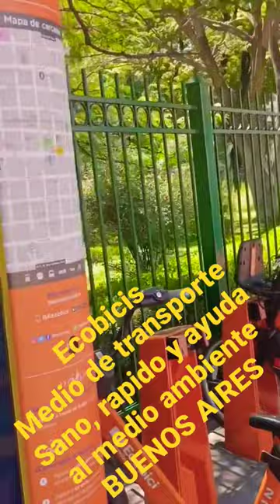Ecobicis, BUENOS AIRES (SUSCRIBETE)